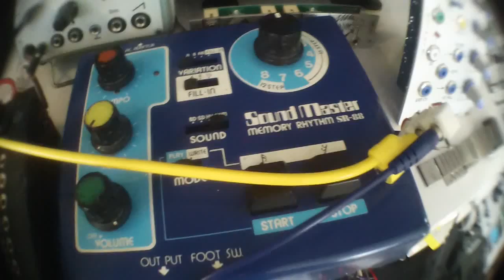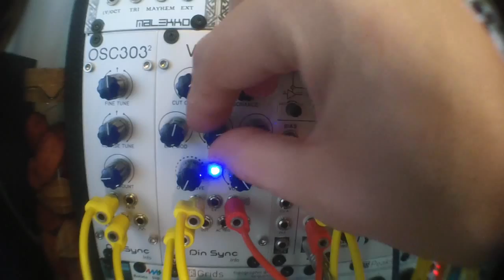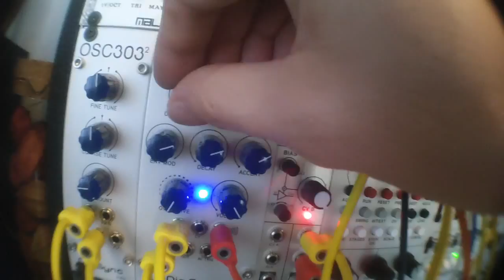din sync acid, mutable peaks + moded sr88 hats, intellijel metropolis